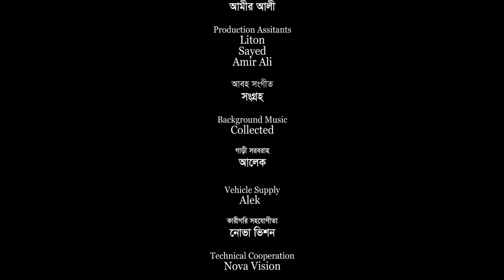সিলেটি নাটক | কি প্রেম দেখাইলায় | Sylheti Natok | Ki Prem Dekhailay | Bangla Natok 2022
Drama :  Ki Prem Dekhailay .
Script: Sayek Siddiki .
Direction: Rashel Hamid .
Producer: Shahadat Hussain Lulon .
Level: Rongila Sylhet 2 .
Cast: Rashel Hamid. Kobi Alauddin. Tarana Riya. Kaberi Roy Pinki. Sumon Roy .Emon Ali . Ruma & Many More .